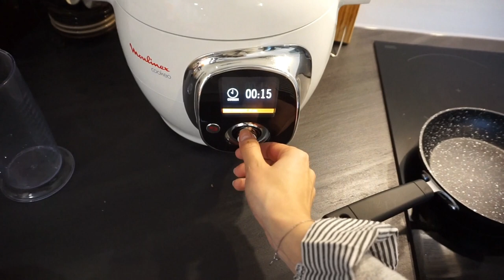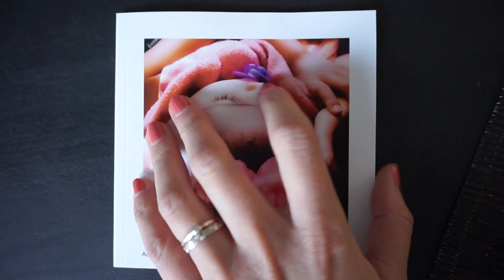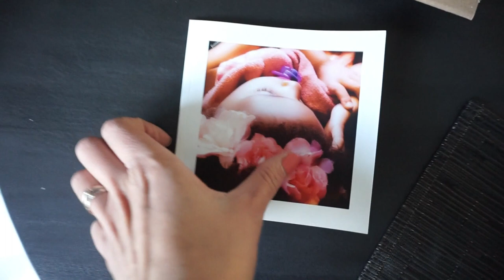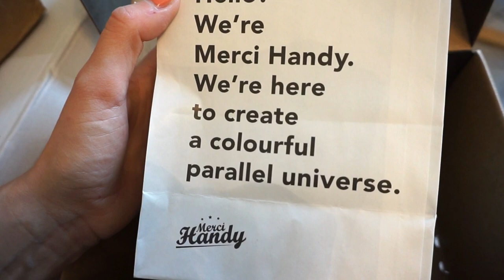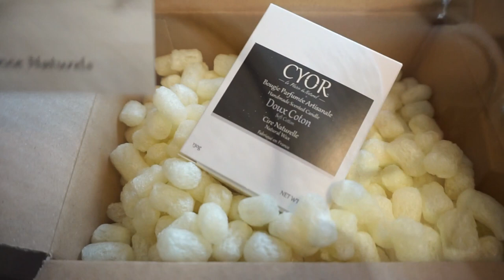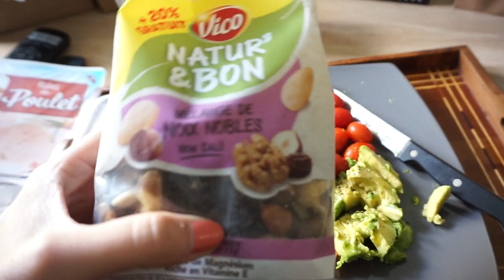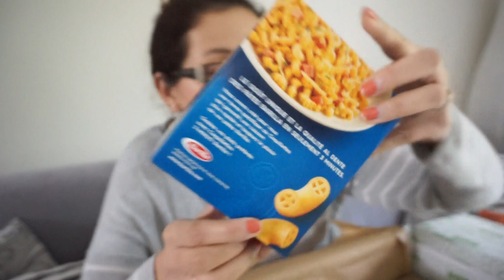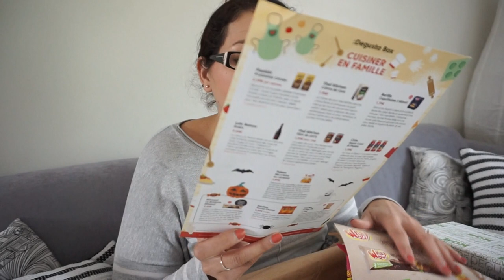Weekly VLOG ➳ Haul Primark, Anniversaire & Colis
➳ Gel anti-bactériens MERCI HANDY: Ce produit m'a été offert par Merci Handy
➳Bougie MY JOLIE CANDLE: Ce produit m'a été offert par la marque